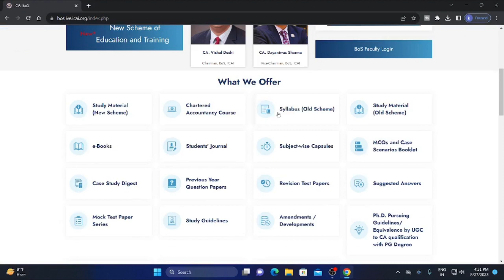icai important announcement for all ca foundation students for December 2023 exam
ICAI BOS PORTAL IMPORTANT ANNOUNCEMENT OUT FOR ALL CA STUDENTS FOR NOV DEC 2023 EXAM

ca foundation dec 2023 rtp,ca intermediate rtp,ca inter nov 2023 rtp,ca final nov 2023 rtp,chartered studies,icai annou,icai news,ca news